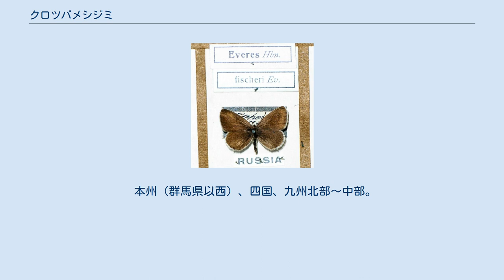クロツバメシジミ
クロツバメシジミ（黒燕小灰蝶、 Tongeia fischeri fischeri）は、チョウ目（鱗翅目）シジミチョウ科に属するチョウの一種。
 小型の灰色のシジミチョウ。
翅裏は灰色地で、白い縁取りのある黒点をもつ。
また翅の外縁沿いでは黒点が2列に並び、後翅肛角の2個所はそれに加えて赤斑が伴う。
ヤマトシジミ、ツバメシジミと似るが、赤斑の位置や、特徴ともなっているたいへん細く短い尾状突起などで、区別はたやすい。
翅表は一様な黒色で和名の由来となっている。
 人家周辺から低山地で見られる。
発生源となっている食草をあまり離れず、付近をちらちら飛翔し、すぐとまる。
 幼虫の食草はツメレンゲ・イワレンゲ・タイトゴメ・マンネングサ（ベンケイソウ科）で、母蝶は葉に卵を1つずつ産みつける。
 成虫は多化性で年3～4回発生し、5～11月にかけて見られる。
越冬態は幼虫。
 本種は生息域が分断されており地理的変異が著しく、それぞれの分布域で翅の模様などに特徴が見られる。
日本舞踊師範の藤間勘左はそういった本種の差異を研究している。
 本州（群馬県以西）、四国、九州北部～中部。
 国外ではシベリア中～極東、モンゴル、中国大陸東北部、朝鮮半島。
 （環境省レッドリスト、2012年版）